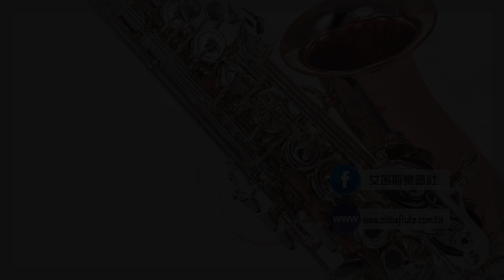想見你想見你想見你 cover by 亨達【Saxophone Cover】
【影片中使用的樂器＆配件】
樂器：Hamata T-601VN
吹嘴＆束圈：Yanagisawa 7
竹片：Fiberreed Carbon  MS